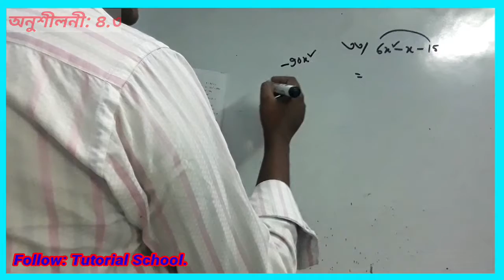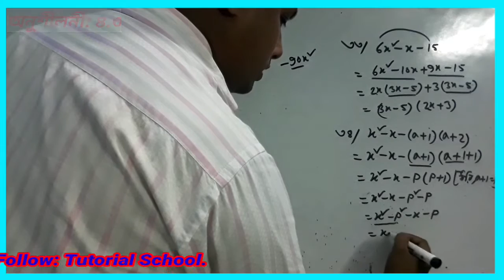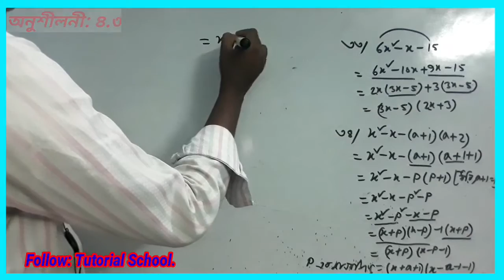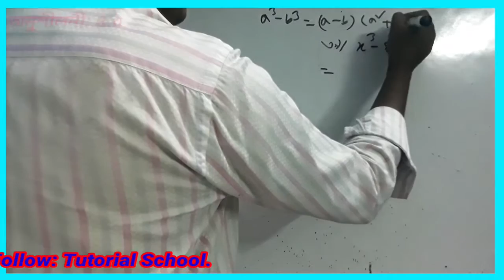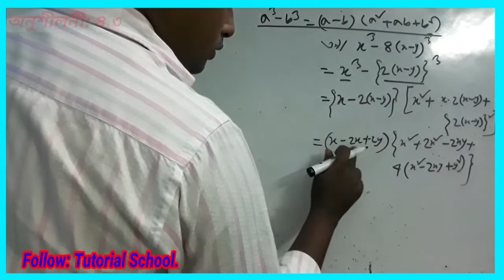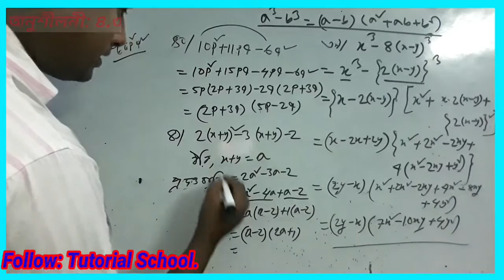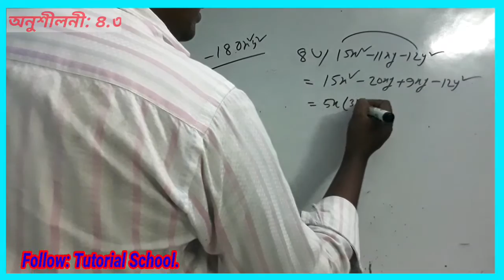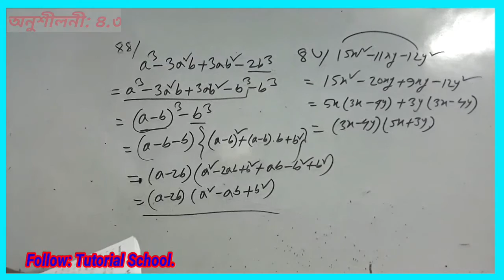৮ম শ্রেণীর গণিত // বীজগণিত // অনুশীলনী: ৪.৩(৩২-৪৩)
Dear friends,
Tutorial School একটি সেবামূলক প্রতিষ্ঠান। এখানে প্রচারিত class গুলোর মাধ্যমে শিক্ষার্থীরা যদি বিন্দু মাত্র উপকৃত হয় তবে আমার প্রচেষ্টা সার্থক হবে।
Life is nothing but some moments. Life is movement of protoplazome. When protoplazoe become inactive, our life will also be inactive.
Our life is short. But our deeds are stayed forever. When we left the world, we left all our proparty but our good works are stayed forever.
These sites are created not only enjoy but also educative. Hope all are enjoy those.
I hope, you will follow my sites and enjoy.

Thanks all. Keep well. Be safe. bye.